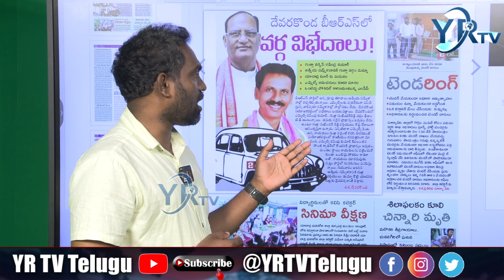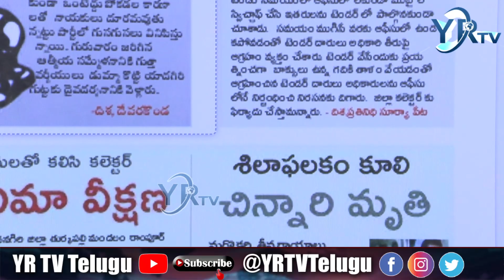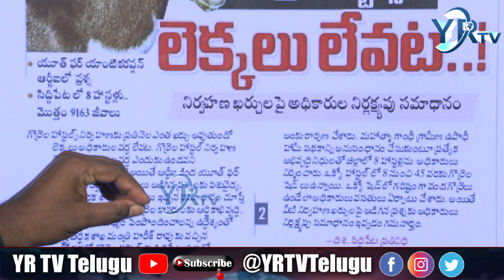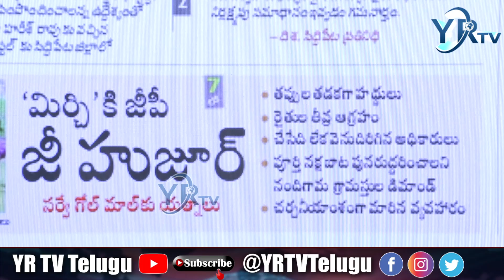నల్గొండలో మరోసారి బిఆర్ఎస్ వర్గ విభేదాలు| YR TV Telugu